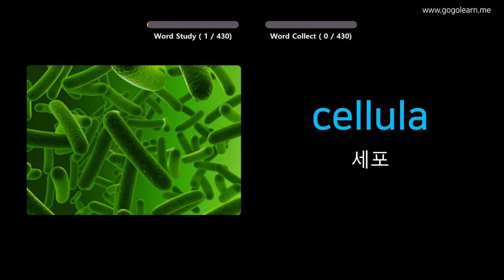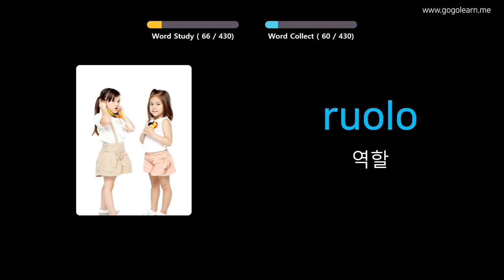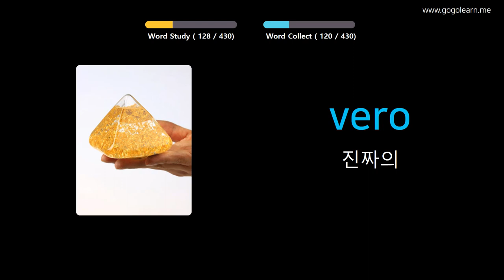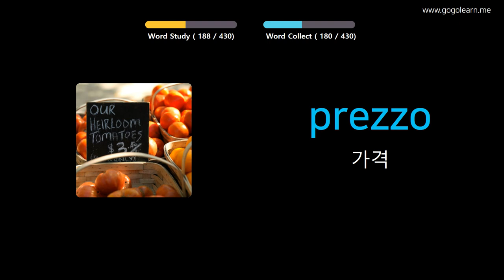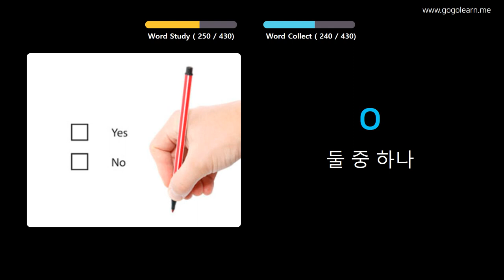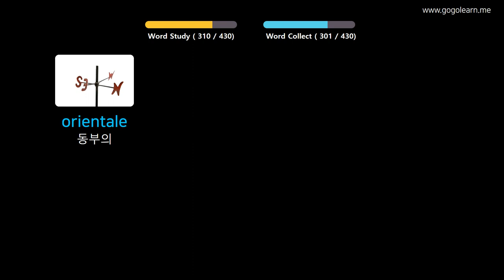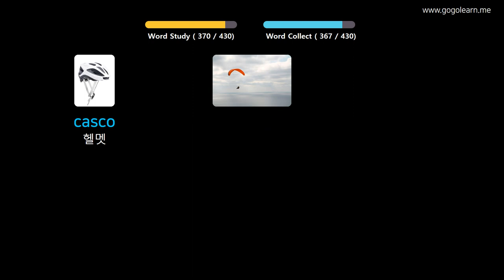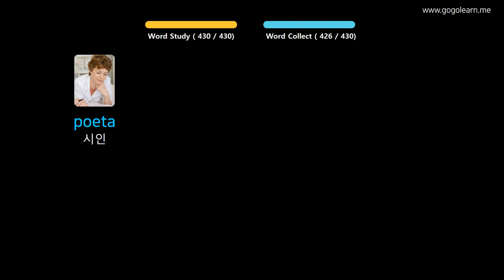사진을 통해 이탈리아어 를 배우세요 |이탈리아어 어휘 중학교 3 | Golearn